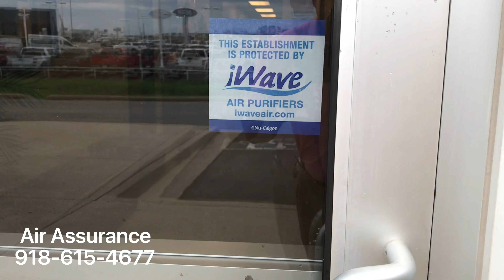Air Purifiers - iWave, Air Scubbers and more Tulsa, OK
Air Purifiers – Can add a piece of mind for your clients and employees! With so many choices, we can help determine for residential, daycares, learning centers, offices, and more about the best way to add a layer of better indoor air quality. We offer so many solutions to help, reach the professionals today! You can learn more about how the iWave works on our YouTube Channel.